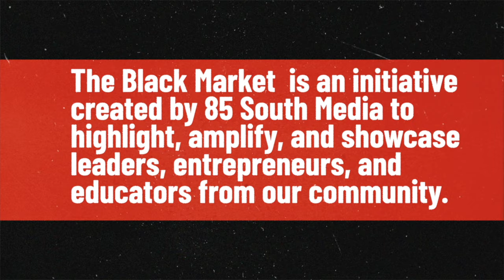Opium Restaurant Consulting Black Market